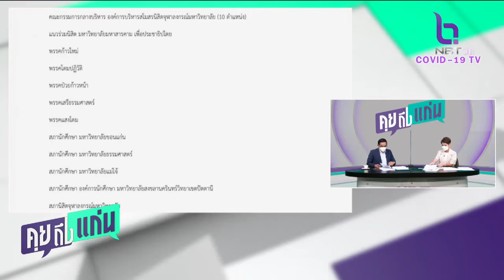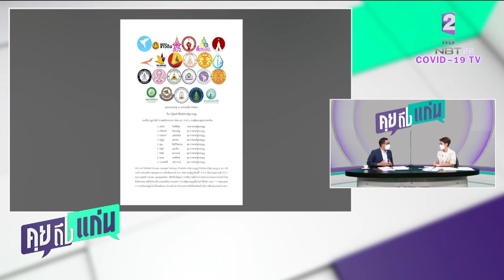“อ.หรั่ง”โพสต์ทวิตเตอร์...น้องๆกับอาจารย์คงคิดว่าศาลเป็นแค่ครูภาษาไทย คุยถึงแก่น 12 พ.ย.64